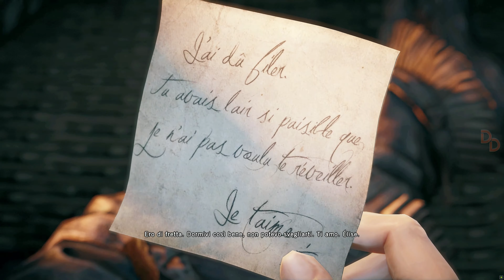Assassin’s Creed Unity #06: Excommunicated from the Brotherhood! - No Commentary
🎮 Part 6 of Assassin's Creed Unity in 4K, no commentary. Dull parts cut, focusing on crucial and key events. Enjoy all cutscenes in a thrilling full movie. 🎮

DaaDude is a gaming channel without annoying comments. If you like No Commentary gameplay, this is the place for you.
I'll try my best to bring best games with high quality and 4K definition.

🚀 Send this video into orbit – share with friends! Thanks for backing me up! 🚀